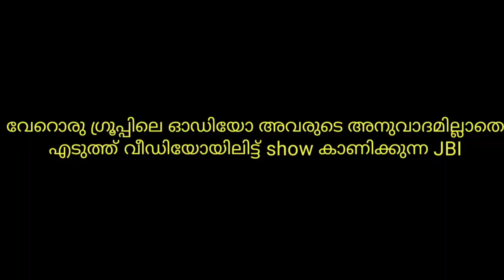Jbi Tv Troll video | Simps & alpha males..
Jbi Tv Troll video.